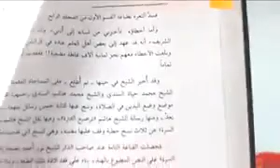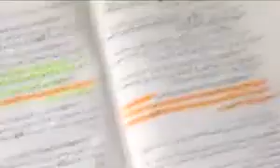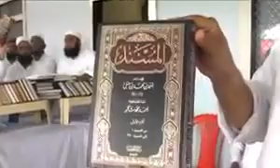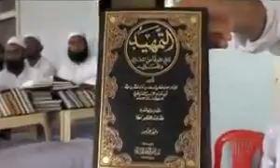namaz_me_naaf_ke_nichy_hath_bandhny_ki_sahih_riwayat نماز میں ناف کے نیچےہاتھ باندھنےکی صحیح روایات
مناظر اہل السنت مفتی عبدالاحد قاسمی حفظہ اللہ چھبڑا مناظرے میں دلائل کا انبار لگاتے ہوئے۔